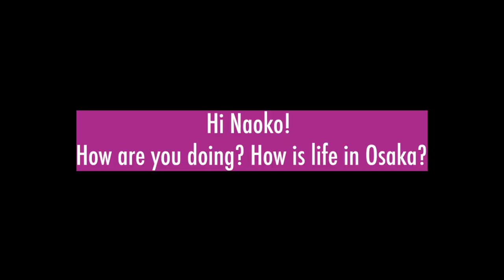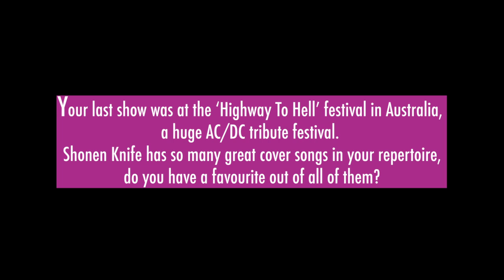DAMNABLY TV 14th Birthday extravaganza - Naoko (Shonen Knife), Chuck & Lisa (Wussy), Sunmi (DogStar)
- We chat with Naoko (Shonen Knife) in Osaka, who teaches us how to play 'Bear Up Bison'.
- Chuck and Lisa (Wussy) in Cincinnati, OH, treat us to a beautiful cover of Unrest's 'Isabel' and tell us why they will not cover The Fall.
- Sunmi (도그스타Dogstar) goes unplugged with 'Ajirangi' & also shares a piano piece 'DAEGu'